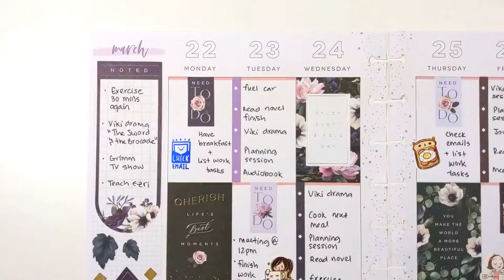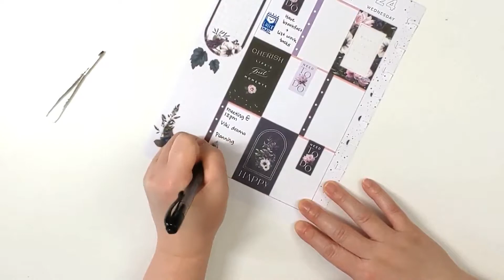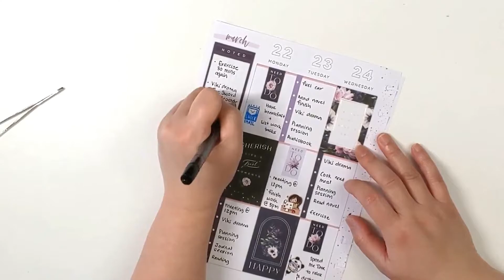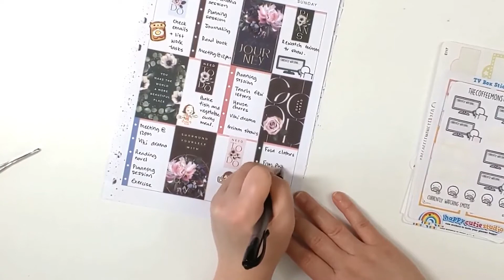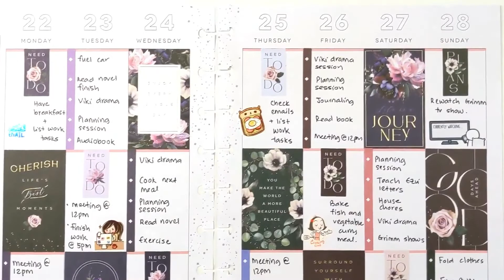Planner Life: Plan With Me Mar 22 - 28 (Beauty in Florals Stickers)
MAMBI:

Beauty in Florals 444

Etsy Stickers:

Happy Daya - blue foil Check email sticker, working at the computer, panda egg toast sticker
Shine Sticker Studio - panda girl peek sticker
LoveLeeMine - cooking sticker
EchoHuiCraftCo - snuggle watching laptop sticker
CoffeeMonsterzCo - Late Night script sticker, currently watching emoti sticker